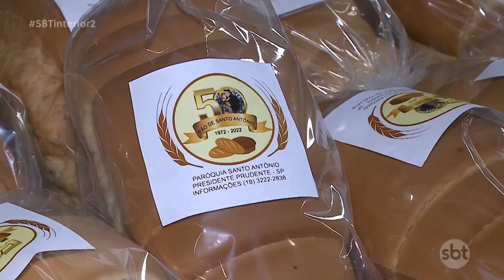Dia de Santo Antônio é celebrado por católicos na região